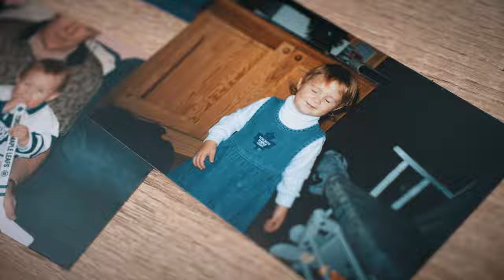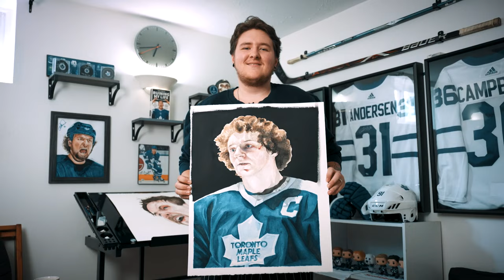Behind The Art | Cass Keenan Honors Leafs Legends With His Watercolour Portraits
The only thing artist Cass Keenan has loved longer than drawing is hockey. Now, original artwork he’s created hangs in the same place the @TorontoMapleLeafs play every day. Hear his story of what it was like to create watercolour art pieces celebrating his favourite team.